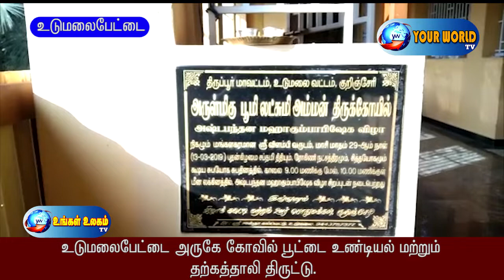உடுமலைபேட்டை அருகே கோவில் பூட்டை உண்டியல் மற்றும் தங்கத்தாலி திருட்டு.